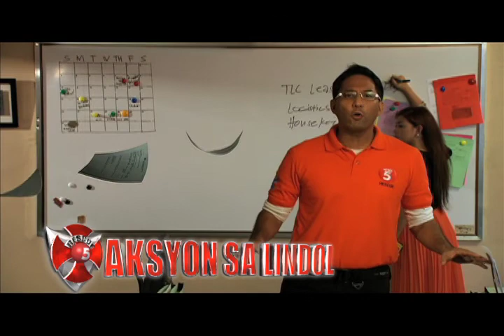RESCUE 5: AKSYON SA LINDOL (TSUNAMI AWARENESS)